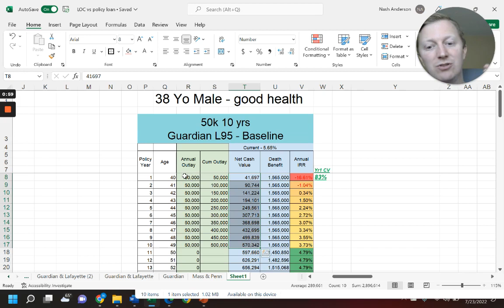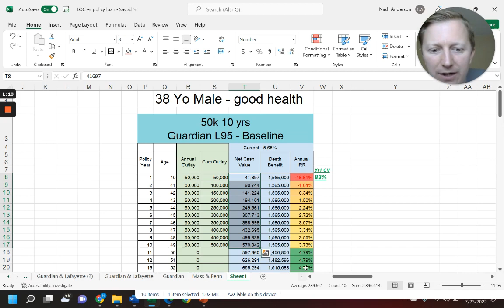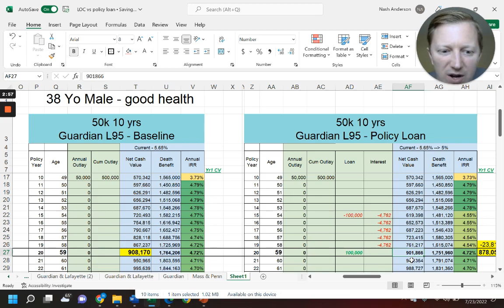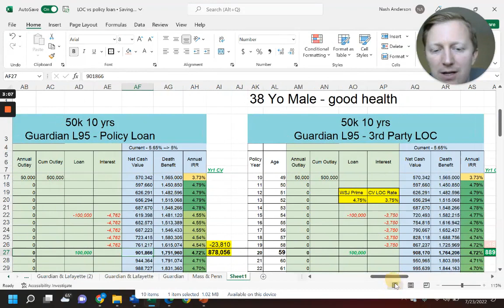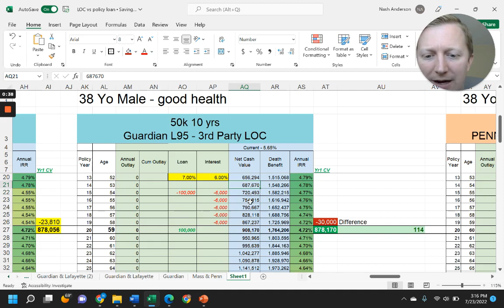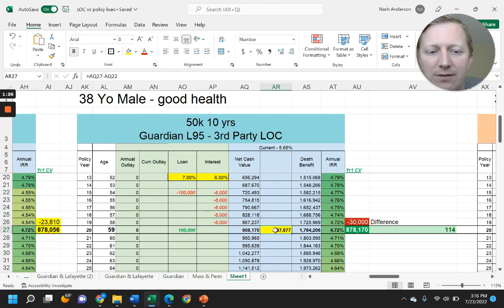LOC vs Policy Loan Part 2 Guardian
In this video we review the Guardian numbers on a $50,000 policy funded for 10 years so $500,00 total out of pocket. We look at the difference between using a policy loan from Guardian, the direct recognition treatment impact (which is small in this instance), and a 3rd party line of credit and where the cross over threshold is for best financial decision.  Many investors have used high cash value whole life as a safe, liquid, tax free area to position wealth, but what is better way to access that liquidity? 3rd party LOCs were heavily used in the low interest rate environment and people are asking whether they are still favorable in the rising interest rate environment. We go over the basics of this and in part two we will cover the numbers in detail to answer that question.